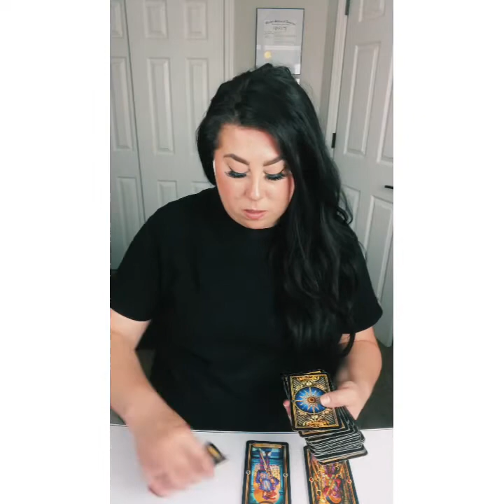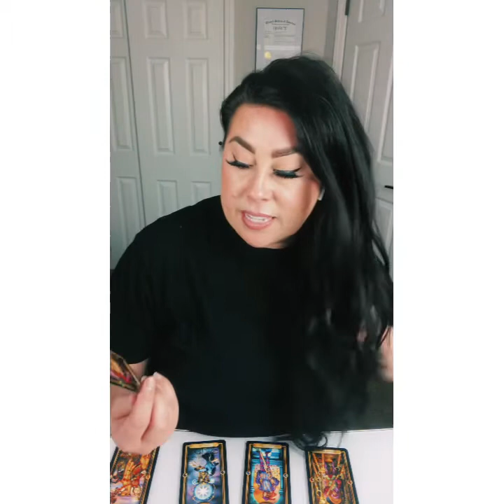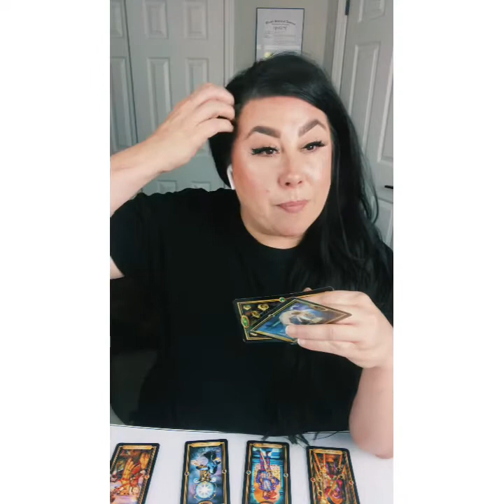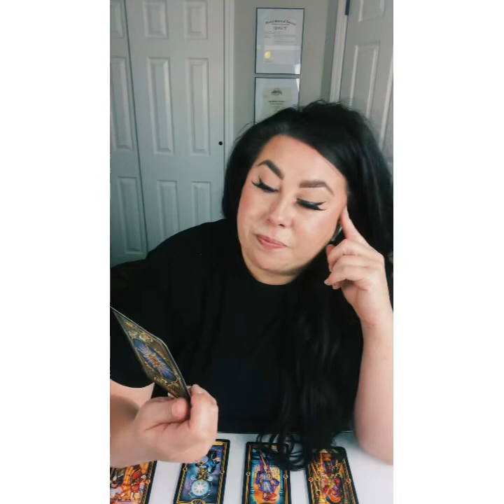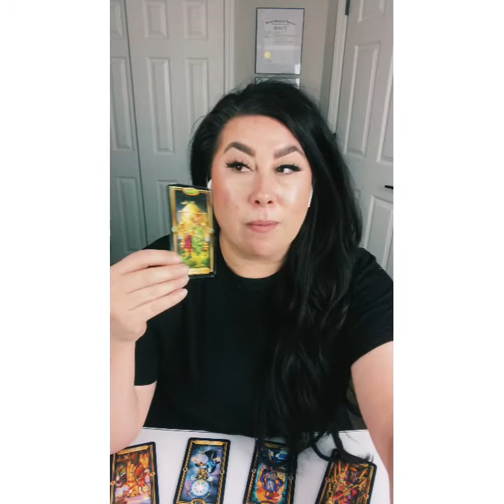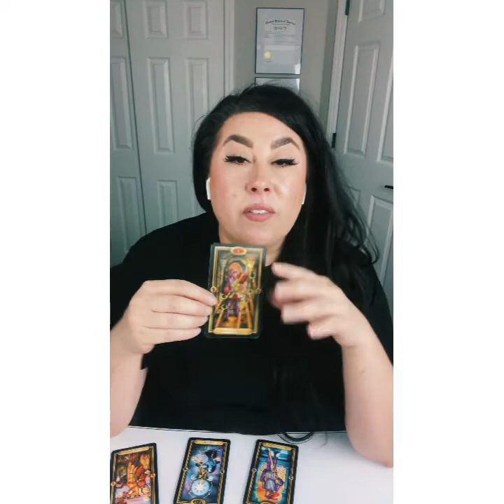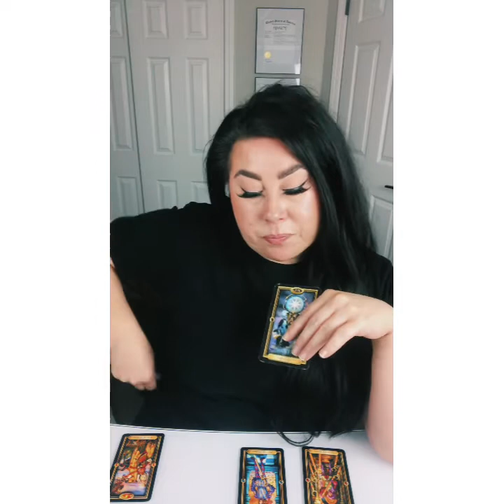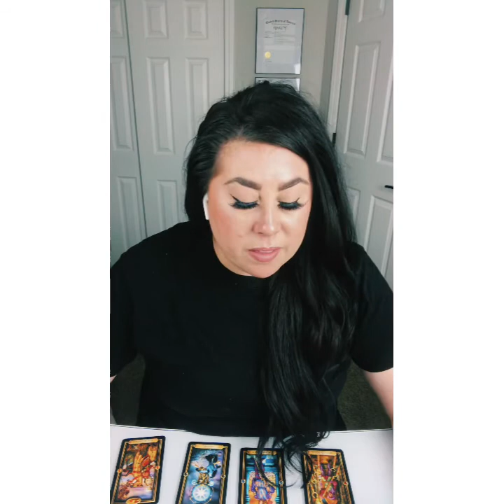HARD WORK PAYS OFF 💸 - CAPRICORN ♑️ AUGUST 2021 MONTHLY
Download this FREE calendar full of insights for the upcoming moon phases and mercury retrograde cycles.

Welcome to Owlchemist Tarot! To access exclusive content, extended readings, member only videos and more, purchase the OwlChemist monthly membership - only $7.77!

Serving Tarot to you straight up: motivation, insight and humor to your everyday life! If you don't resonate with me ... that's okay! There are plenty of fantastic readers who might be a better fit. So buckle up and get ready for full transparency and unfiltered messages from spirit. I'm here to share the energy around love, business, career, relationships, what's going on in the cosmos, etc. Help you to get on the path you're meant to, cut out any dead weight and have some fun along that way.

Owlchemist Tarot's predictions are insights only and are not a substitute for financial, legal, medical or mental health services. Owlchemist Tarot will not be held responsible for the client's true outcomes (financial or personal), actions of any client or incur any damages, responsibility or liability.